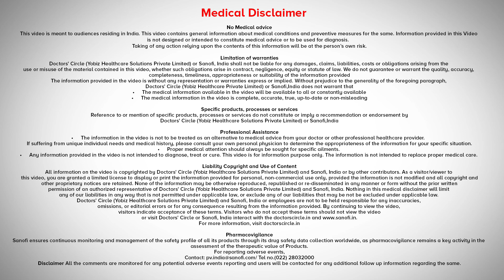Do Painkillers cause Kidney Damage? What should I take care of?-Dr.Preeti Doshi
Some of the pain killers if they are taken on a long term basis, there is likelihood of causing kidney damage. If you already have a low kidney function, you should always inform your doctor when you seek medical attention for any pain condition so that they are aware and keep that in mind and not prescribe you certain drugs, other key is that if your kidney function is normal, you have to be careful to stick to the prescribed dose and take short duration of pain killers drugs. For any reason if you require these drugs to be taken on an ongoing basis, you should always keep in mind to keep a check of your kidney function. Another important point is that you should always be well hydrated when you are taking these pain killers.